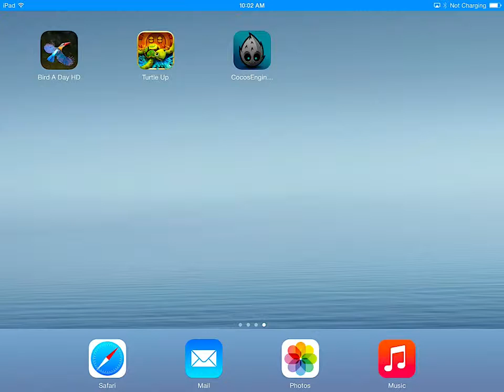Creature Cocos2dx Demo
Demo running off an iPad on the Cocos2DX runtime.